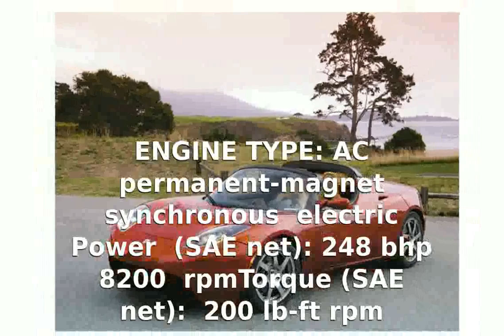2008 Tesla Roadster Details and Specification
VEHICLE TYPE: mid-motor, rear-wheel-drive, 2-passenger, 2-door targa

ENGINE TYPE: AC permanent-magnet synchronous electric Power (SAE net): 248 bhp @ 8200 rpmTorque (SAE net): 200 lb-ft @ 0 rpm

DIMENSIONS:Wheelbase: 92.6 in Length: 155.4 inWidth: 69.0 in Height: 44.4 inCurb weight: 2700 lb

2008 world series
2008 nba draft
2008 songs